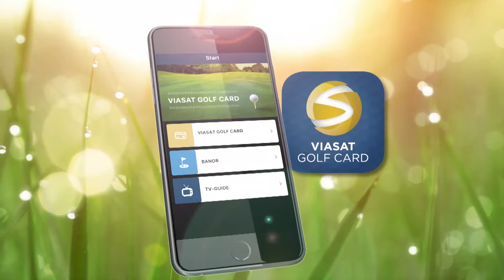Viasat Golf på Brollsta GK